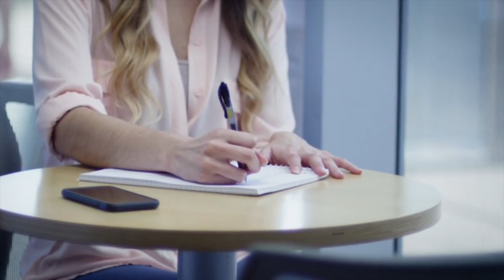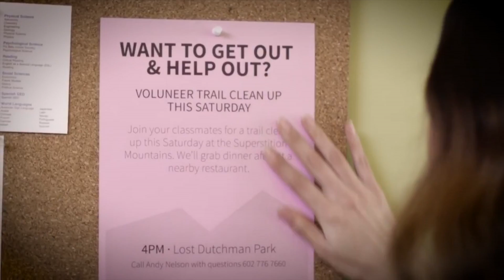FOCUS Black Art Matters w/Fatimah Halim 2016